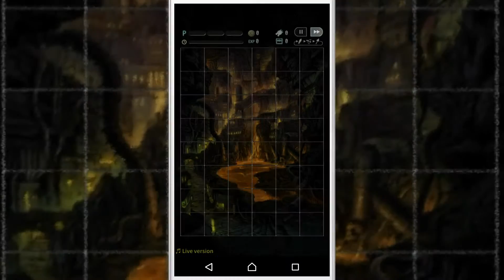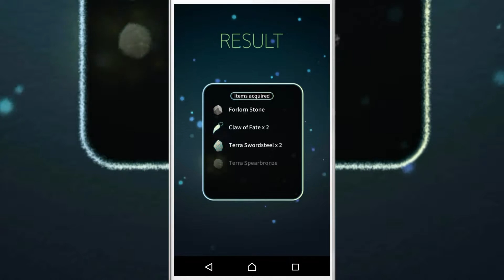Terra Battle : Cybergolem 6-10 Boss Battle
we take on the Cyber men..  I mean golem in Terra battle.